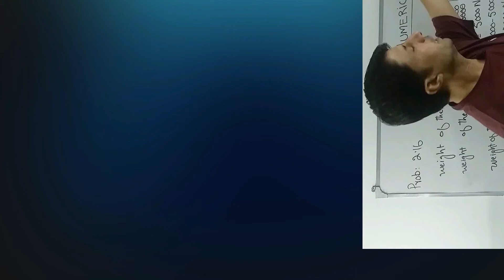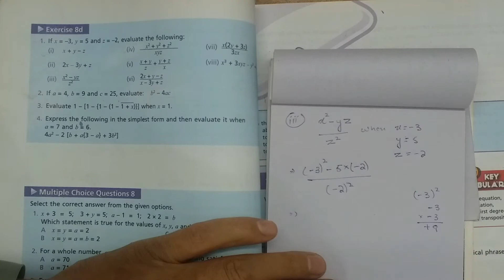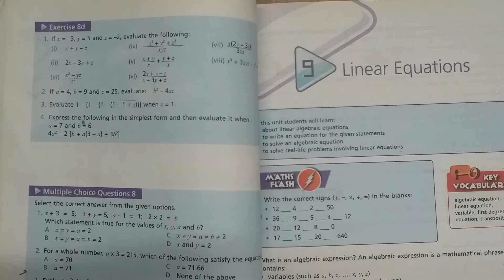CLASS:VI EX: 8d Q: 1 CHAPTER: 08 INTRODUCTION TO ALGEBRA BOOK: NEW COUNT DOWN-6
CLASS:VI
EX: 8d
Q: 1
CHAPTER: 08 INTRODUCTION TO ALGEBRA
BOOK: NEW COUNT DOWN-6

FOR CLASS (IX, X, XI, XII CLICK ON THE LINK BELOW).